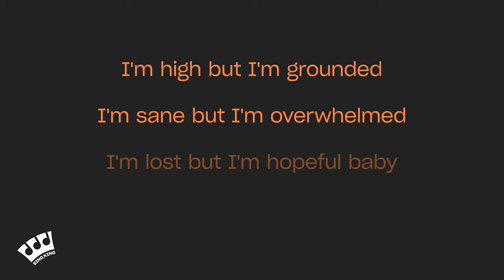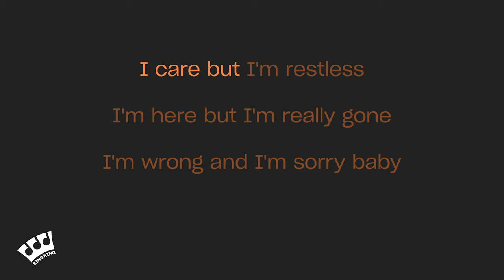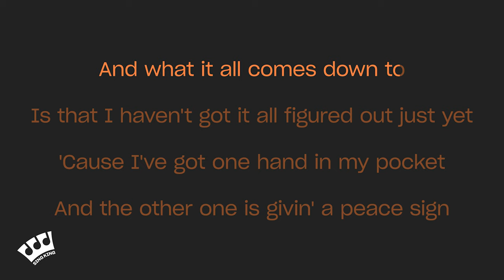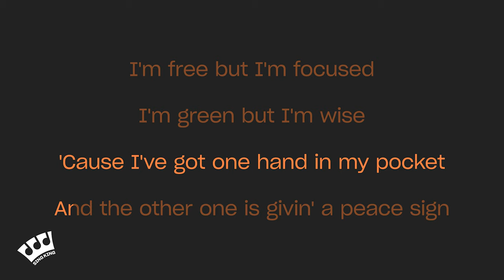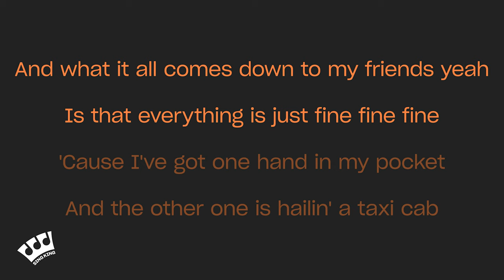Alanis Morisette - Hand In My Pocket (Karaoke Version)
Karaoke sing along of “Hand In My Pocket” by Alanis Morisette from Sing King Karaoke

0:00 Intro
0:03 Alanis Morisette - Hand In My Pocket (Karaoke Version)
3:32 Up Next